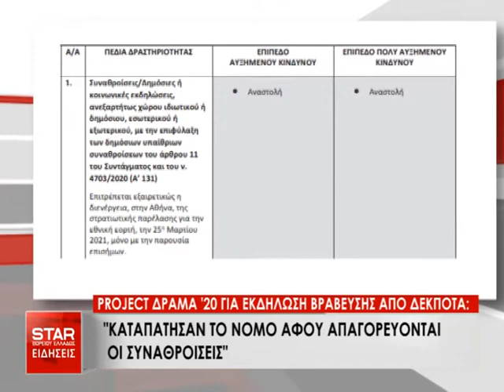Project Δράμα 2020: "Καταπάτησαν το νόμο, αφού απαγορεύονται οι συναθροίσεις"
Project Δράμα 2020 για εκδήλωση βράβευσης από ΔΕΚΠΟΤΑ: "Καταπάτησαν το νόμο, αφού απαγορεύονται οι συναθροίσεις"